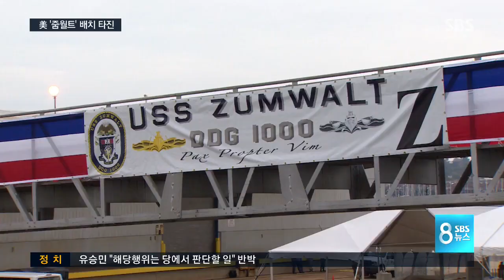'바다의 사드' 줌월트도 한국 배치? / SBS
'바다의 사드' 줌월트도 한국 배치?

넉 달 전에 취역한 미국 해군 구축함 '줌월트' 호입니다. 길이 183m, 배수량 1만 5천 톤급으로 우리 이지스 구축함보다 훨씬 크지만, 독특한 외형에 특수 도료를 바른 스텔스 기술이 적용돼 다른 레이더에는 3백 톤급의 어선 정도로만 인식이 됩니다. 여기에 155mm 함포와 각종 미사일로 무장해 공격 무기인 구축함 가운데 현존 최강으로 꼽힙니다. 그런데 미군이 최신 전략 무기인 '줌월트'호를 우리 제주에 배치하는 방안을 타진했습니다. '바다의 사드'로도 볼 수 있어서 나라 안팎에서 논란이 일 것으로 보입니다.

김흥수 기자입니다.